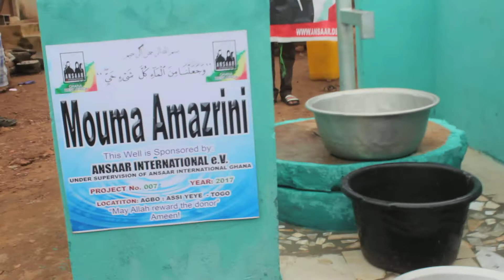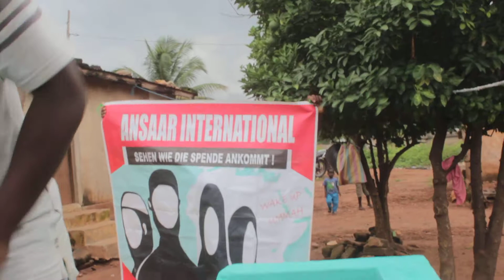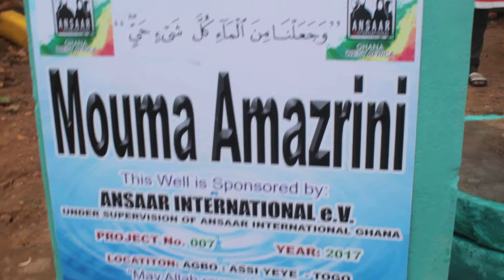Mouma Amazirini Well 1